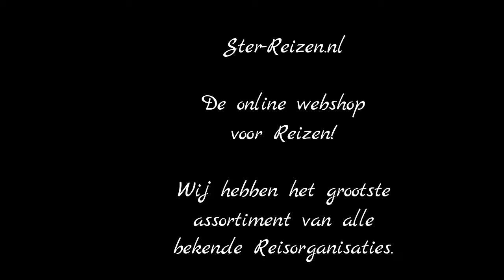RIU Naiboa, Punta Cana, Dominicaanse Republiek - Ster Reizen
Als kleinste hotel van het RIU-resort in Punta Cana is het levendige RIU Naiboa nét een tikkie anders dan de rest van de RIU-familie. In de art-decolobby verwelkomen foto’s van mensen uit alle werelddelen je. Na het ontbijtbuffet verder chillen? Bij poolbar 'Buda's' aan het grote zwembad is altijd plek. Relaxen is hier All Inclusive. Bovendien is het vrolijke animatieteam nooit ver. Of wandel via het kleurrijke winkelstraatje 'Caribbean Street' naar het prachtige strand en leer de nieuwste bachata-moves.